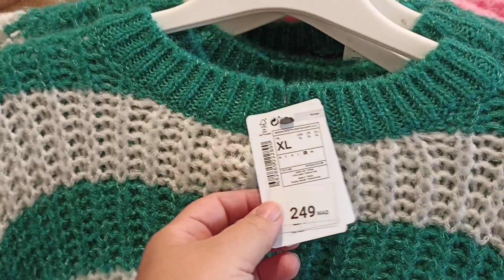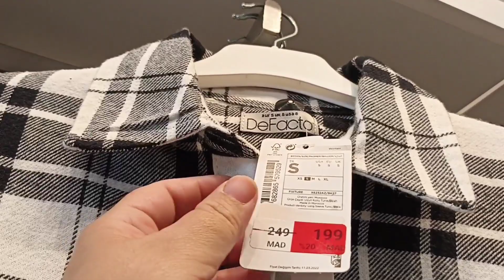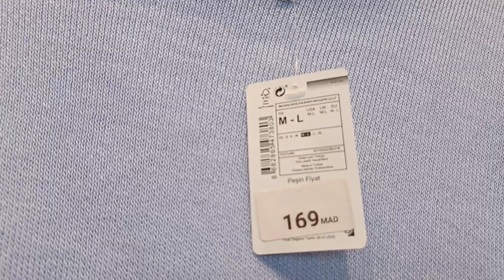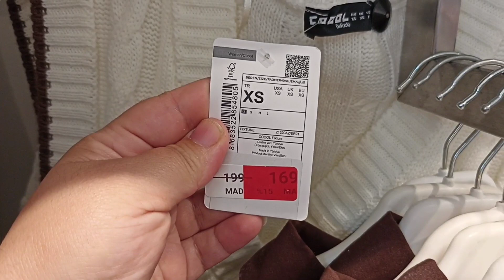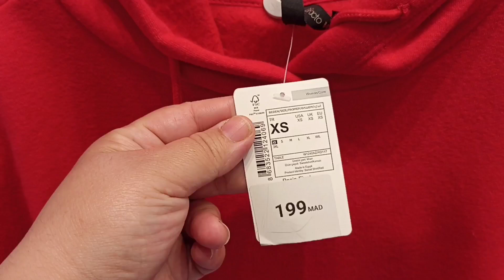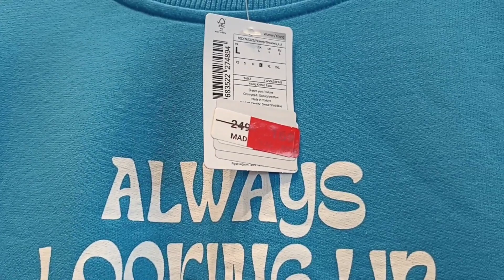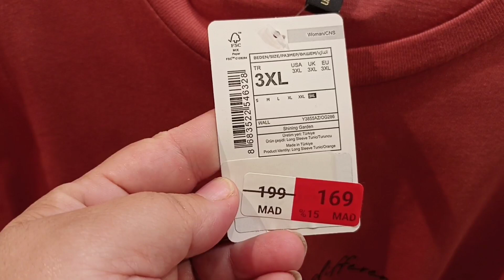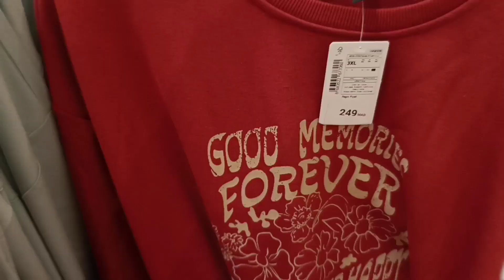🚨🚨جديد تخفيضات و عروض 💥ديفاكتو💥 ملابس النساء لفصل الشتاء 2022 سارعوووا 🏃🏃defacto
ديفاكتو,تخفيضات ديفاكتو,عروض ديفاكتو

اذا اعجبكم هدا الفديو لا تنسوا الإشتراك فى القناة و الاعجاب بالفيديو و الضغط على زر الجرس ليصلكم كل جديد ولا تترددوا في ترك ارائكم و تعليقاتكم و كدا اقتراحاتكم و كذلك مشاركة الفديو مع العائلة والاصحاب و المعارف لتعم الفائدة و شكرا جزيلا ❤️❤️

احب ان اذكركم أن قناتي Latifa Fares Channel متنوعة تهتم بمواضيع متعددة: الطبخ، الديكور، الاثات، الجمال، عناية بالبشرة، الطبيعة، و ايضا جولات في محلات تجارية كبرى، فلوكات...
الهدف من القناة هو امتاع المتفرج مع الافادة طبعا بمحتوى محترم مفيد و متنوع.

to receive all new and do not hesitate to leave your opinions and comments that encourage me more

lc waikiki
Lcwaiki solde_lcwaikiki